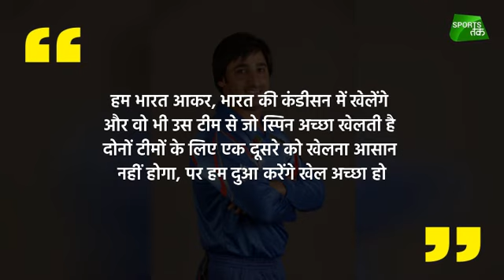We have better spinners than India - Asghar Stanikzai | Sports Tak